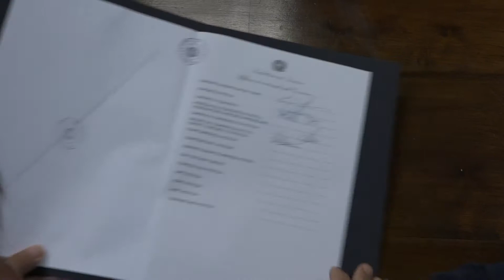Pistoia: in Prefettura l'accordo per agevolazione locazioni commerciali